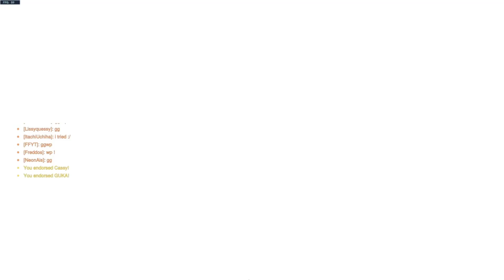I'M GETTING BETTER AT GENJI!